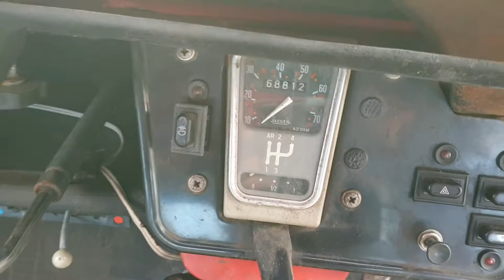2cv for sale as a project, £2250 Collection from Hull East Yorkshire.